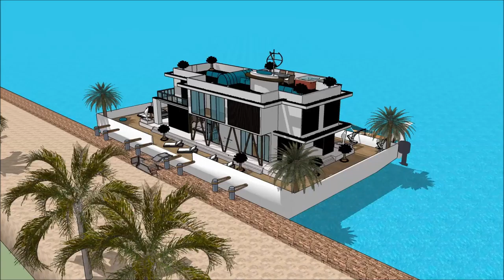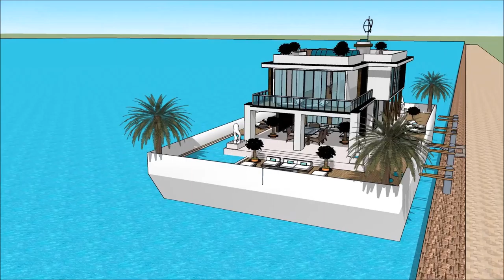Luxury Yacht Legend MALAYSIA YACHT SHOW 2018 Bot Rumah Exhibition and expo Superyachts and Mega Yac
The houseboatzania launching an innovative high-end luxury yacht houseboat home design potentially as a display of exhibition of the Luxury Yacht Legend MALAYSIA YACHT SHOW 2018 Bot Rumah  Exhibition and expo Superyachts and Mega Yac.

The collection of the Houseboatzania concept of Luxury Yacht Legend MALAYSIA YACHT SHOW 2018 Bot Rumah  Exhibition and expo Superyachts and Mega Yac consists of high luxury and architectural art pieces in minimalism combined with living on the waterfront of the harbour of

The houseboat yacht design has the basis to sustain living with high standards and contemporary structural design at Luxury Yacht Legend MALAYSIA YACHT SHOW 2018 Bot Rumah  Exhibition and expo Superyachts and Mega Yac with numerous of prospects for excessive living and celebrating the desire of life worldwide: